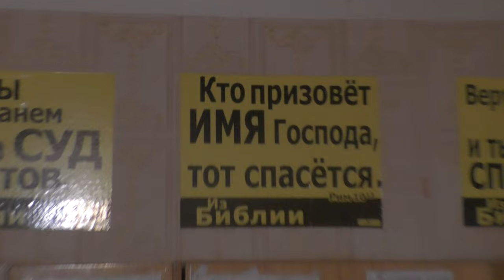Прощальная беседа с добрыми христианами. Сентябрь, 2023